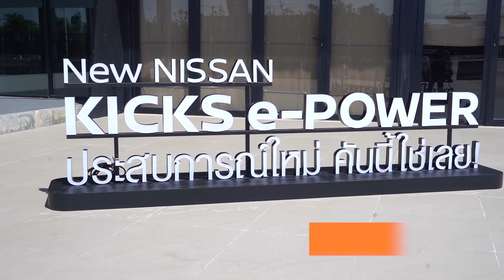Z news นิสสัน จัดกิจกรรมให้สัมผัสและทดสอบสมรรถนะครั้งแรก กับ นิสสัน คิกส์ อี พาวเวอร์ ใหม่ 3-7-65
บริษัท นิสสัน มอเตอร์ ประเทศไทย จำกัด กิจกรรมให้สัมผัสและทดสอบสมรรถนะครั้งแรก กับ นิสสัน คิกส์ อี-พาวเวอร์ ใหม่ ณ สนามปทุมธานี สปีดเวย์

Instargram : ztvthailand